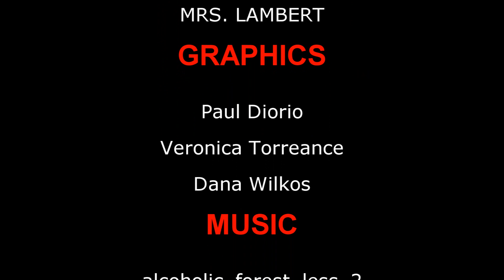9.11.23 JUNGLE REPORT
This is your Jungle Report for Monday September 11th.